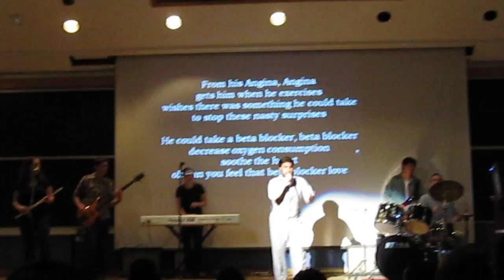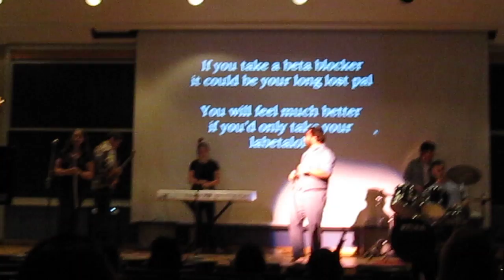Labetalol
Georgetown University School of Medicine Follies 2010 - parody of Paul Simon's "You Can Call Me Al"